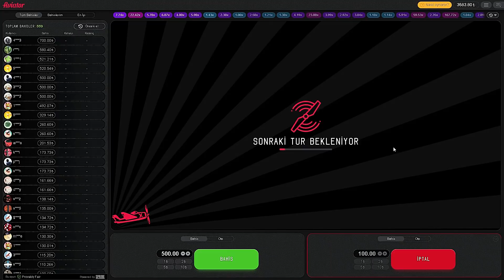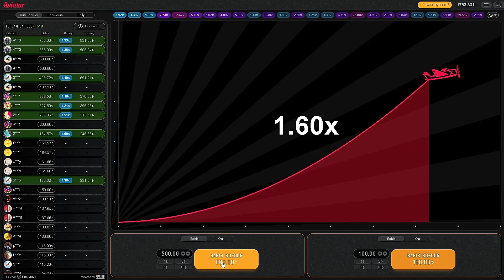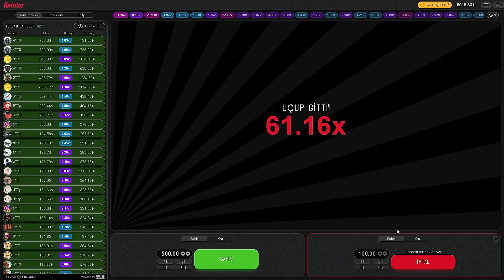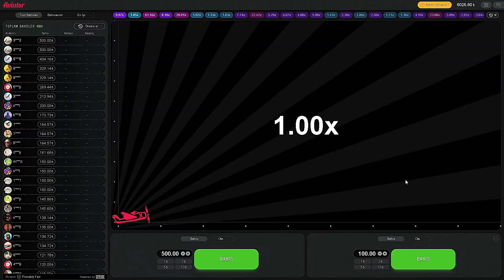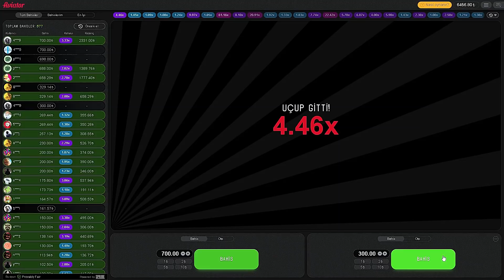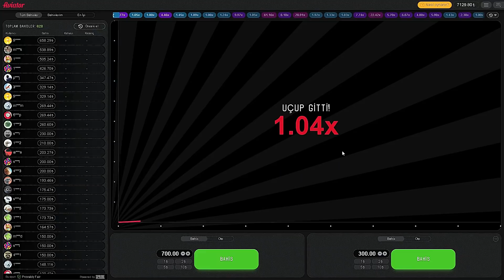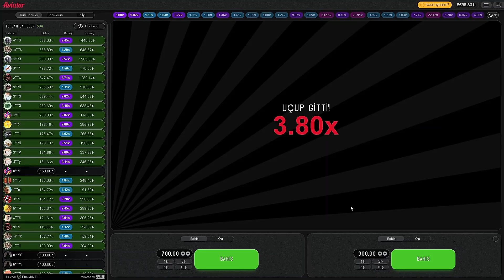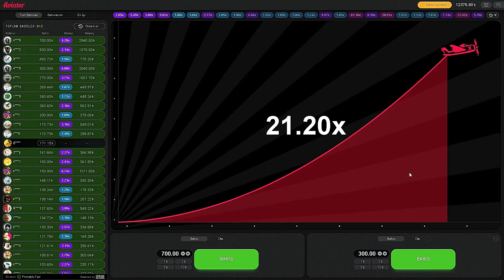AVIATOR HER EL BAHİS ALARAK l DÜŞÜK KASA KATLAMA TAKTİĞİ TERTEMİZ KAZANÇ l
⚡⭐UZMAN'A SAHİP ÇIKALIM⚡⭐
⚡ YAYINLARI KAÇIRMA⚡:
⬇️⬇️⬇️ LİNKLER YORUMDA ⬇️⬇️⬇️

Sana casino oyunlarını göstermek için buradayım. Bana katıl!

♛♛♛ :underage:Şartlar ve Koşullar geçerlidir, Sorumlu Oyun ♛♛♛

adresini ziyaret edin.